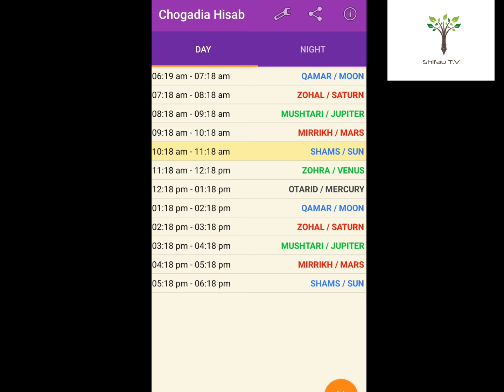Hukuncin Tafiyar Taurari Na Ranar Tittinin ( Monday )